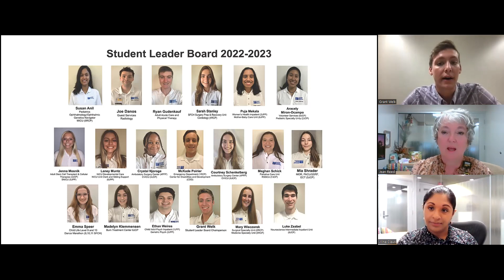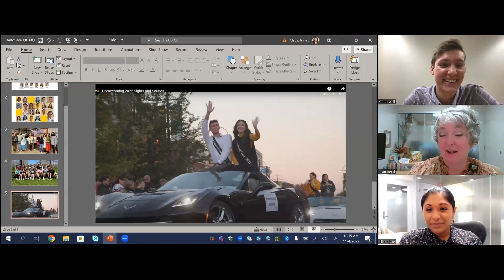First Friday: Leadership LIVE - November 4, 2022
This month, we discussed what the paid Volunteer Services staff are responsible for as well as leadership opportunities for student volunteers in the program.